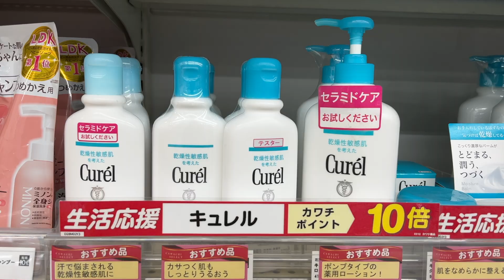A day in my life in Japan | Haircut | Shopping | Indian in Japan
Thank you everyone for all the support, thank you guys for 50k subscribers.

A day in my life in Japan
Haircut
Shopping